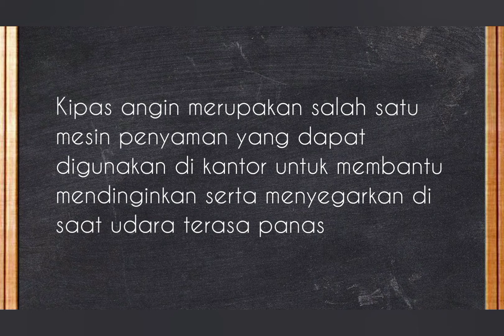Mesin Penyaman "Kipas Angin" Miyako KAD-1227B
Nama : Siva Indah Purnama
NIM    : K7519074
Kelas : B 2019
Mata Kuliah : Teknologi Perkantoran
Pendidikan Administrasi Perkantoran  FKIP
Universitas Sebelas Maret Surakarta